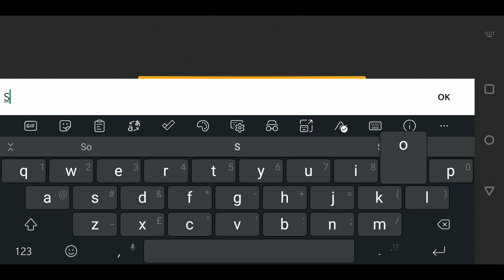Bus Simulator 2023 Ovilex [OFFICIALLY RELEASED] - First Look GamePlay (Android & iOS)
The Mobile version of Bus Simulator by Ovilex is finally out!

First impressions, this game is a big improvement from their previous games in terms of features, graphics and details. This is quite a great turnaround from Ovilex.

Download Game Links:
•Android:

Game Description:

Bus Simulator 2023 is the bus driving game you've all been waiting for